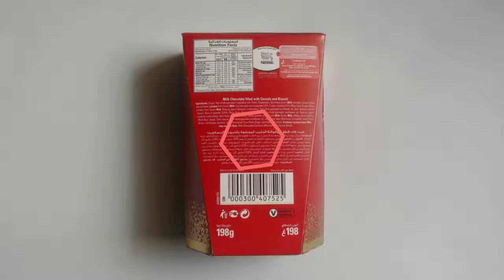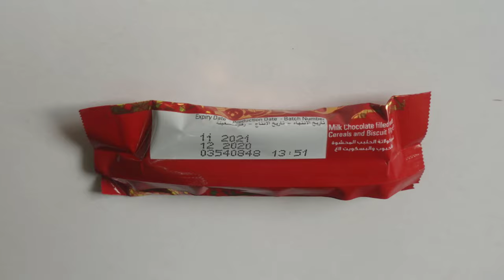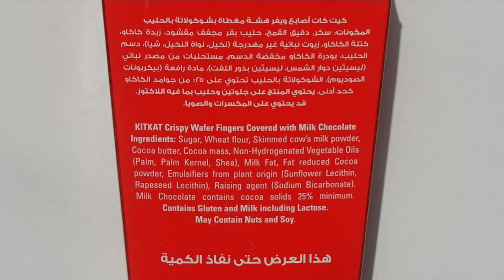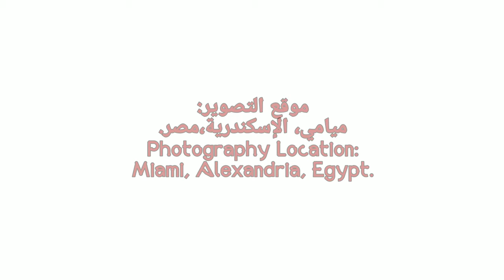KitKat: Ramadan 1442 Editions